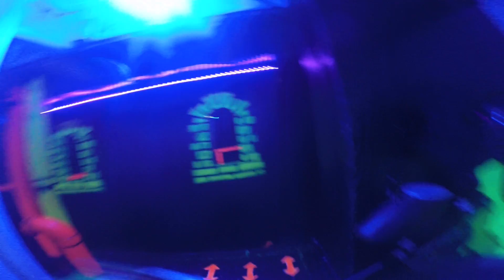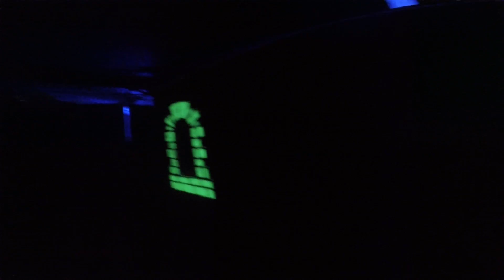05-27-18 GoPro #1 Thanks Gurmeet!! :D